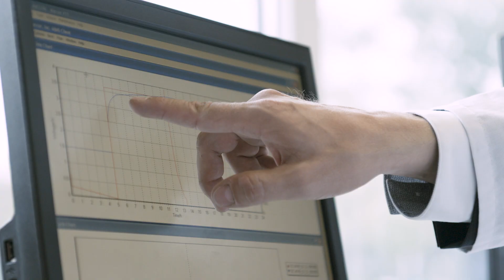E-Lyte Innovations - StartGreen Award 2019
Bewerbung in der Kategorie "Future Mobility"